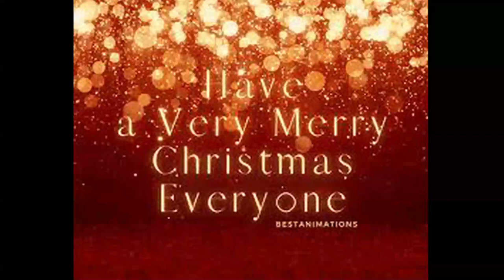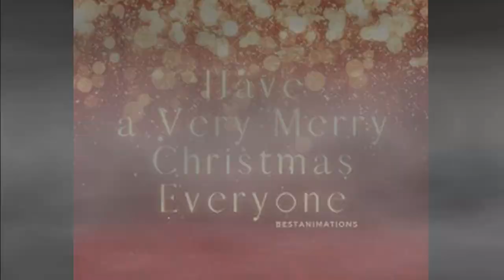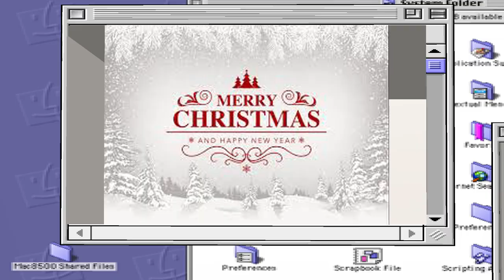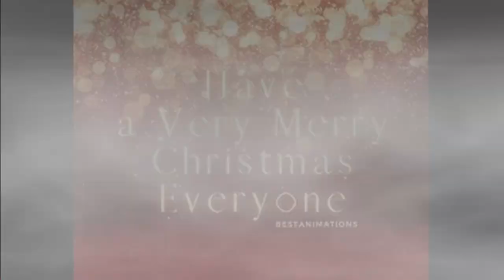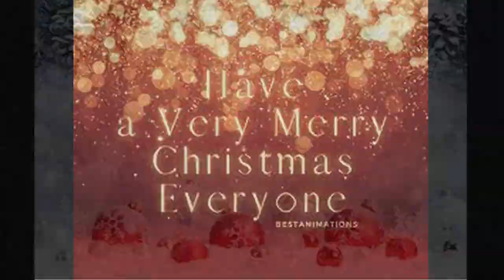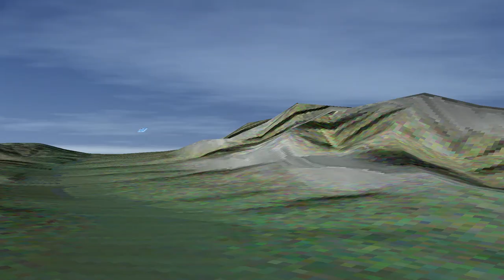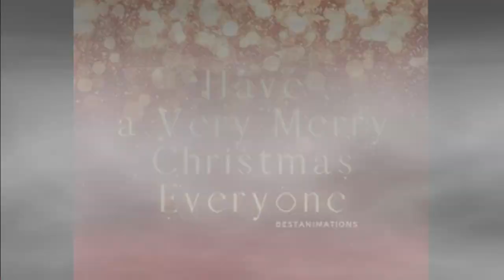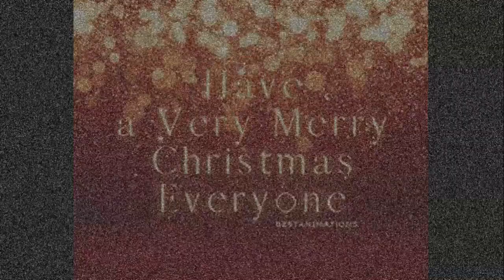xmas movie movie xmas xmas2022 #2022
Xmas (also X-mas) is a common abbreviation of the word Christmas. It is sometimes pronounced /ˈɛksməs/, but Xmas, and variants such as Xtemass, originated as handwriting abbreviations for the typical pronunciation /ˈkrɪsməs/. The "X" comes from the Greek letter Chi, which is the first letter of the Greek word Christós (Greek: Χριστός), which became Christ in English.[1] The suffix -mas is from the Latin-derived Old English word for Mass.[2]

There is a common misconception that the word Xmas stems from a secularizing tendency to de-emphasize the religious tradition from Christmas,[3] by "taking the Christ out of Christmas"; nevertheless, this usage dates back to the 16th century, with the "X" deriving from the New-Testament Greek spelling of "christos" (meaning roughly "[the] anointed [one]"), and corresponds to Eastern Orthodox, Roman Catholic, Church of England, and Episcopalian[citation needed] liturgical use of various forms of chi-rho monogram.

Style guides and etiquette
"Xmas" is deprecated by some modern style guides, including those at the New York Times,[4]The New York Times Manual of Style and Usage The Times, The Guardian, and the BBC.[5] Millicent Fenwick, in the 1948 Vogue's Book of Etiquette, states that "'Xmas' should never be used" in greeting cards.[6][7] The Cambridge Guide to Australian English Usage states that the spelling should be considered informal and restricted to contexts where concision is valued, such as headlines and greeting cards.[8] The Christian Writer's Manual of Style, while acknowledging the ancient and respectful use of "Xmas" in the past, states that the spelling should never be used in formal writing.[9]

History
Use in English

Early use of "Xmas" includes Bernard Ward's History of St. Edmund's college, Old Hall (originally published circa 1755).[10] An earlier version, "X'temmas", dates to 1551.[10] Around 1100 the term was written as "Xp̄es mæsse" in the Anglo-Saxon Chronicle.[1] "Xmas" is found in a letter from George Woodward in 1753.[11] Lord Byron used the term in 1811,[12] as did Samuel Coleridge (1801)[5] and Lewis Carroll (1864).[12] In the United States, the fifth American edition of William Perry's Royal Standard English Dictionary, published in Boston in 1800, included in its list of "Explanations of Common Abbreviations, or Contraction of Words" the entry: "Xmas. Christmas."[13] Oliver Wendell Holmes, Jr. used the term in a letter dated 1923.[12]

Since at least the late 19th century, "Xmas" has been in use in various other English-language nations. Quotations with the word can be found in texts first written in Canada,[14] and the word has been used in Australia,[8] and in the Caribbean.[15] Merriam-Webster's Dictionary of English Usage stated that modern use of the term is largely limited to advertisements, headlines and banners, where its conciseness is valued. The association with commerce "has done nothing for its reputation", according to the dictionary.[12]

In the United Kingdom, the former Church of England Bishop of Blackburn, Alan Chesters, recommended to his clergy that they avoid the spelling.[5] In the United States, in 1977 New Hampshire Governor Meldrim Thomson sent out a press release saying that he wanted journalists to keep the "Christ" in Christmas, and not call it Xmas—which he called a "pagan" spelling of 'Christmas'.[16]